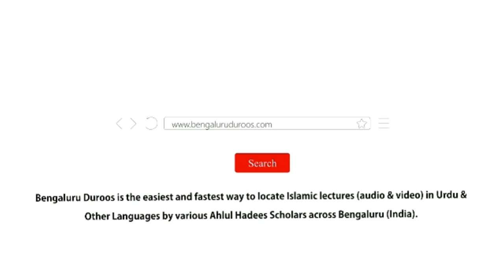Islaam Ek Mukammal Deen Hai | Shaykh Abdul Wakeel Madani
Series: TAKFEER - Kya Kisi Musalmaan Ko Kaafir Kaha Ja Sakta Hai?

Part 1/9: Islaam Ek Mukammal Deen Hai

٠٠٠٠٠٠٠٠٠٠٠٠٠٠٠٠٠٠٠٠٠٠٠٠٠٠٠٠٠٠٠٠٠٠٠٠٠٠٠٠